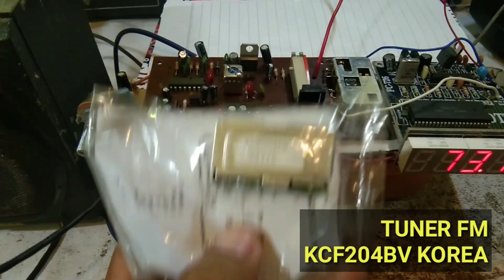Radio Tuner Fm KCF204BV korea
test radio tuner fm korea kcf204bv